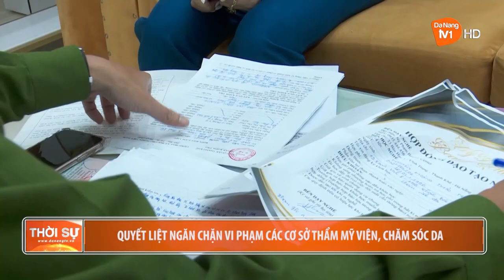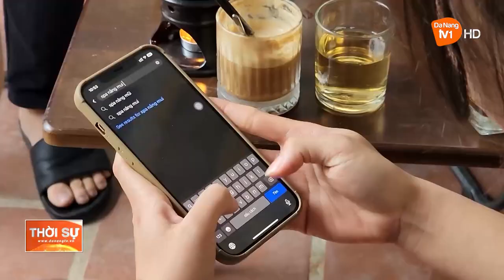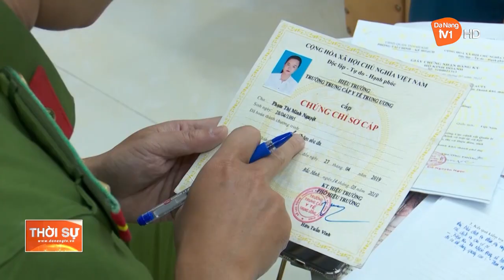QUYẾT LIỆT NGĂN CHẶN VI PHẠM CÁC CƠ SỞ THẨM MỸ VIỆN, CHĂM SÓC DA